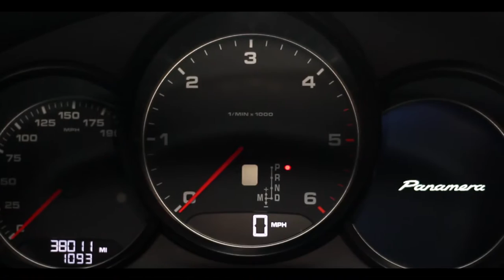Porsche Panamera V6 Diesel | Monarch Enterprises